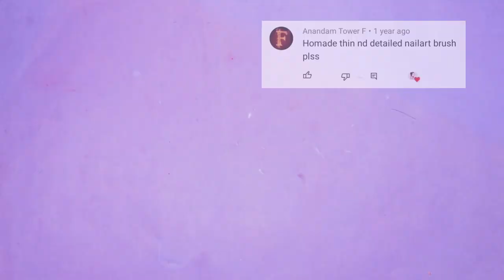How to make thin nail art brush | Diy nail art brush | Homemade nail art brush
This video is all about how to make nail art brush at home.

𝗔𝗯𝗼𝘂𝘁 𝘁𝗵𝗶𝘀 𝗰𝗵𝗮𝗻𝗻𝗲𝗹:
This channel is all about homemade makeup products.Get free tutorials for making your own cosmetics at home to save money. I try to make all DIY makeup product challenges which my viewers request to make.
𝗔𝗯𝗼𝘂𝘁 𝗺𝗲:
My name is Mithi and I make DIY makeup products. I try to share new ideas with you everyday. If you tried any of my homemade products, then feel free to give me the feedback on the  comments section, your response is always valuable to me.
𝗔𝗯𝗼𝘂𝘁 𝗺𝘆 𝗼𝘁𝗵𝗲𝗿 𝗰𝗵𝗮𝗻𝗻𝗲𝗹𝘀:
I love to read all of your sweet comments and I  love to give them hearts. I love you so much my youtube family ❤